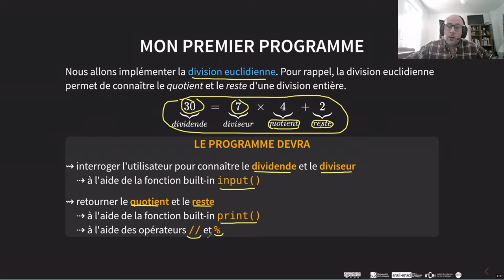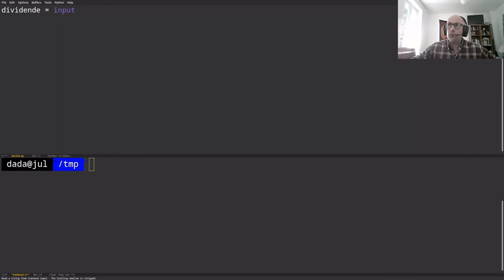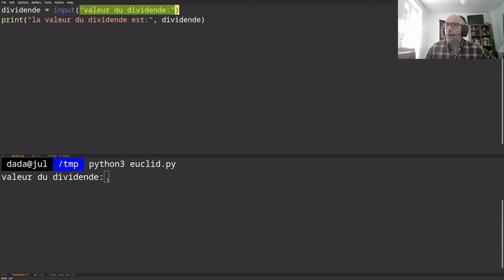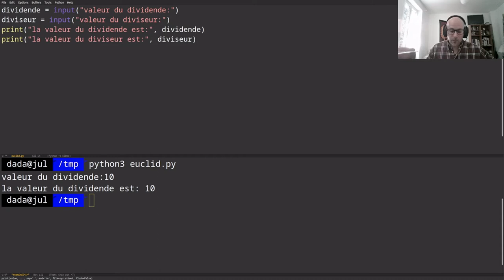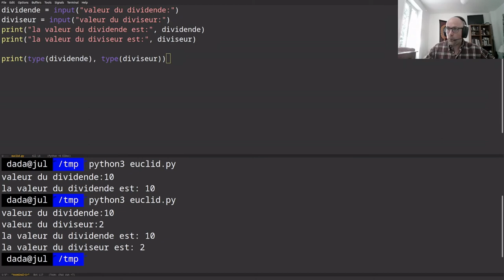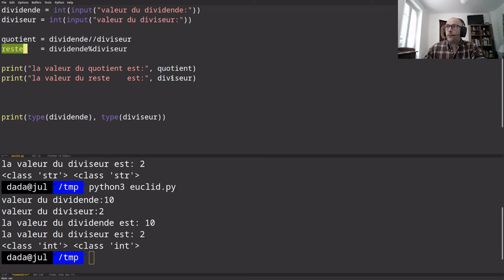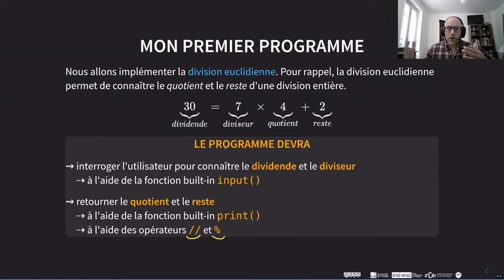#4 - Premier programme en Python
Cette vidéo montre l'implémentation d'un programme simple en Python. Il s'agit de la division euclidienne

Chapitres:
➔ 0:00 definiton du cahier des charges
➔ 1:44 2 mots sur mon environnement
➔ 2:09 mise en pratique: récupérer des valeurs avec input()
➔ 4:49 mise en pratique: attention aux types !
➔ 6:26 mise en pratique: calcul du quotient et du reste
➔ 7:20 mise en pratique: affichage des valurs du quotient et du reste